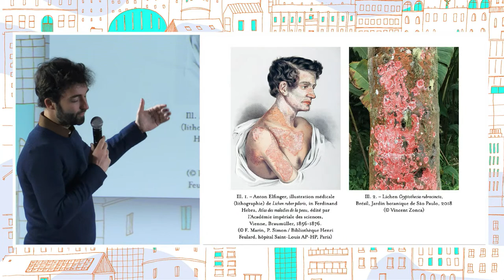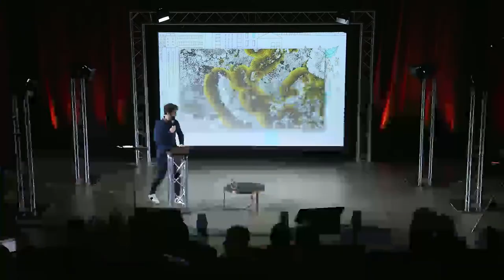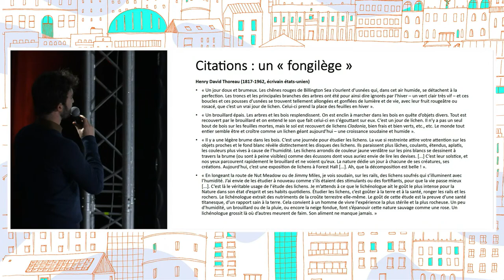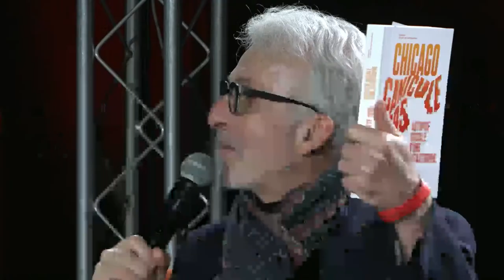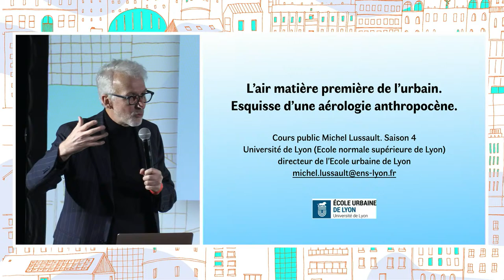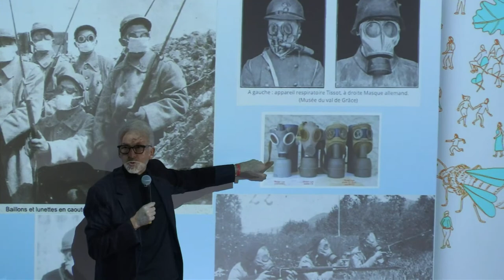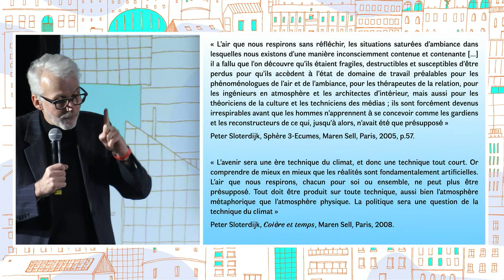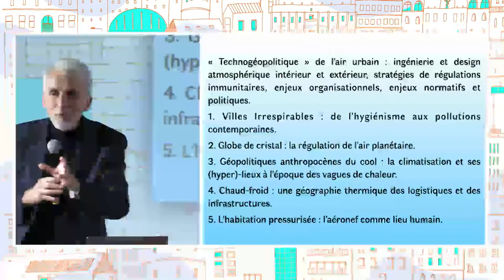À l'École de l'Anthropocène (Français)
L’École urbaine de Lyon, portée par l’Université de Lyon, propose, pour la troisième année consécutive, le grand rendez-vous « À l’École de l’Anthropocène », pour comprendre, débattre, expérimenter avec des scientifiques, artistes, activistes, politiques et associations sur les mondes urbains et le changement global.